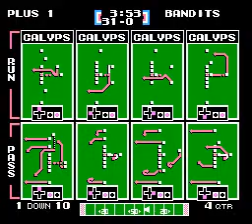FP1 vs PBA Wk 4